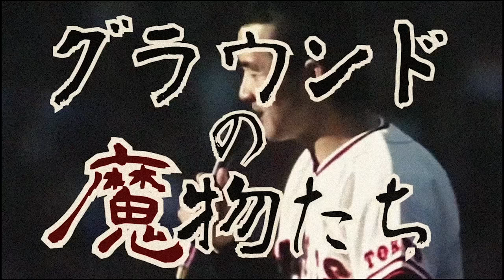木村拓也の残された子供の現在に驚愕！「突然死」と言われた死因に恐怖を覚えた…谷佳知の代打逆転満塁ホームラン、原辰徳の弔辞に思わず涙する【プロ野球 巨人】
野球を愛するすべての人々へ

こんにちは⚾️ グランドの魔物たち です。

当チャンネルはプロ野球界の歴史的事件や秘密、

野球の歴史を築いてきた人々にスポットを当て

37歳の若さで急逝した木村拓也氏

輝かしい野球人生、選手、監督はもちろん
ファンからも愛された選手でした。

惜しまれた早すぎる死でした。

しかしそこに残されたのは

選手時代のファンを魅了した功績の数々と

その意思を受け継いだチームメイト。

奥様と幼かった子供たちが懸命に生きた

日々が繋がっていました。

今回はアフターストーリーでもある

木村拓也氏が死去されたその後、

そして残された家族の現在について

【⚾️⚾️ネタ募集中⚾️⚾️】
動画で紹介してほしい選手や事件、などありましたらコメント欄に記載ください！

【野球最新時事チャンネル：スクイズ速報】
最新の時事ネタから野球考察など紹介しています！